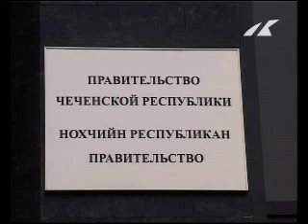Чечня, год без режима КТО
Двенадцать месяцев назад в Чечне официально отменили режим Контртеррористической операции. Лидер республики Рамзан Кадыров объявил этот день государственным праздником. Власти Чечни называют отмену режима одним из главных достижений последнего десятилетия и даже победой над терроризмом. Что на самом деле принес безрежимный год Чечне, и что изменилось за это время в республике  в нашем сюжете.